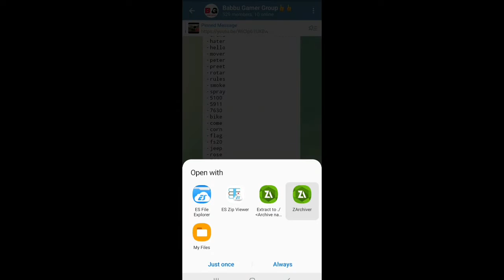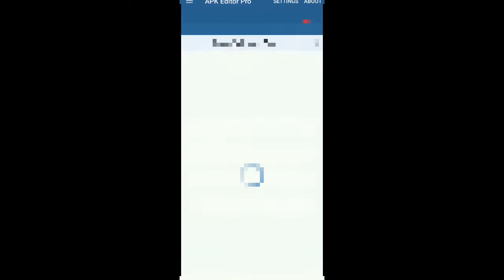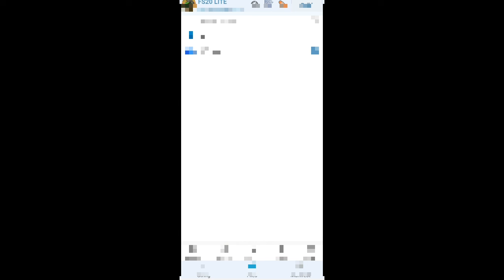5911 MOD FS20 SIDHU MOOSEWALA FULL MODIFIED|BABBU GAMER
Hlo friends my name is babbudhaliwal

Iam creating fs20 mods for you so please

Fs20 is a very good game for the fs fans
I am also fan of fs20 iam a very good people this a fs20 mods

credits
davinder mann
rp mod gaming

link in telegram group

This is very good developers for farming simulator games i am also a jatt man

I am creating and applying mods for you and creating pre install Indian tractor mod apk for all my subscribers so who need to grow his channel dm me on Instagram

My devices configuration is here
Name 《Samsaung A30S 》
Ram 《4Gb》
Storage 《64Gb》
Processer《maliG71》
Android version《version10》

My Gears configuration
《My tripod Gorillas Tripod 》
《 My mic boya y1》